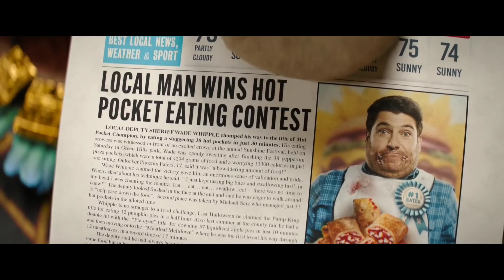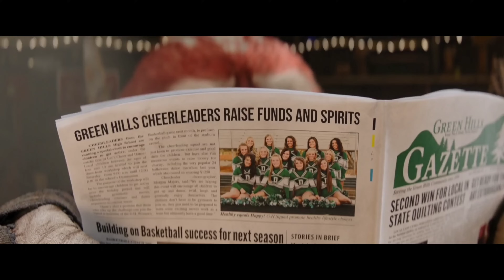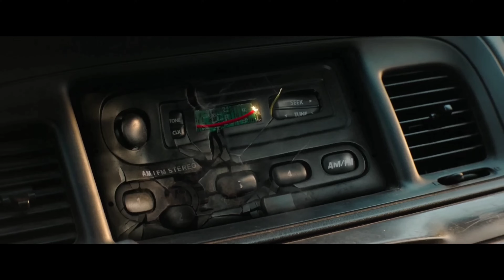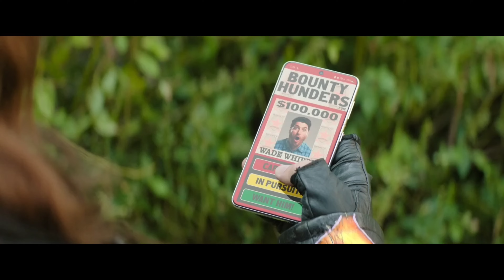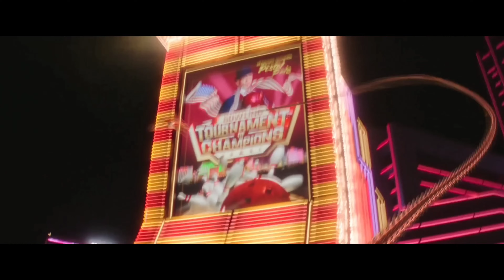இந்த வருடம் வந்த தரமான Fantasy Adventure சீரிஸ்! Hollywood Tamizhan